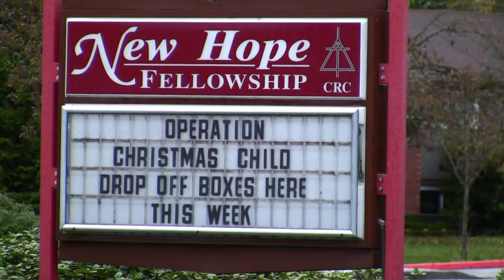Operation Christmas Child at NHF 2012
A video that highlights the fun we had putting together hundreds of boxes and serving as the regional drop center for Operation Christmas Child.